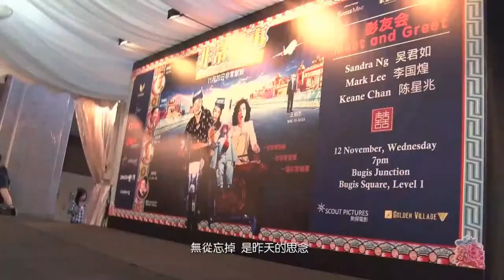《朝朝暮暮》(Minus one music) (OA: 吳君如 Sandra Ng)（电影《冥婚啟示》粵語主題歌曲）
Feel free to download this minus one music to cover your version :)

《冥婚啟示》電影主題歌曲 (粵語)
"Revelation Of Ghost Marriage" MOVIE THEME SONG
朝朝暮暮 (Every Day Every Night)
Composer/Producer 作曲/監製: Ken Chong 張順康
Lyricist 作詞: Louis Hui 許日佳
Vocal Producer 歌唱監製: Tomy Wai 韋啟良
Performer 主唱: Sandra Ng 吳君如

Hong Kong No.1 box office queen SANDRA NG (Echoes of the Rainbow, Golden Chicken – Golden Horse Award Best Actress) teams up with top Singapore movie actor MARK LEE (Taxi! Taxi!, Petaling Street Warriors, Where Got Ghost, Money No Enough), in this unusual drama-comedy about a life-changing encounter that takes place when a mourning ex-singer/mother crosses path with a young boy medium and his father.